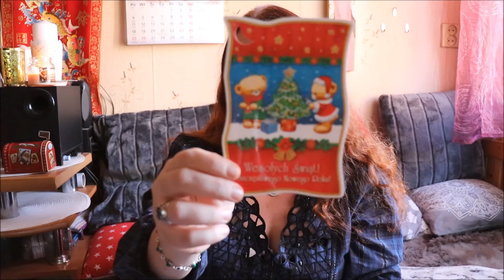Poświąteczne tło , panorama i dary losu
Chcesz dołączyć do live? Czyli do filmów na żywo nadawanych, gdzie możesz porozmawiać na czacie z super ludźmi? Szukaj tych filmów codziennie około 10 rano i około 18, 19 . Inne Audycje nadawane na żywo są we wtorki, środy, piątki i niedziele o godzinie 22.

5 zł za jedno pytanie. Jedno pytanie dziennie.

Zasady:
Jedno pytanie to jeden sms

FANPAGE NA FB:
INSTARGAM
joanna.wisniewska.7374
Sklep ze świecami:

Możesz zamówić u mnie wróżbę.
Mogę wykonać dla ciebie osobisty talizman
Mogę zrobić dla ciebie analizę duszy
Mogę wykonać rytuał

Jeżeli jesteś w potrzebie i nie wiesz jak się ruszyć, w co wejść, żeby znów nie wtopić, jak zadziałać, na kogo uważać i jaka droga będzie najlepsza dla ciebie, zapraszam cię na seans wróżenia.
Tam możemy umówić się na seans na żywo, na telefon. Omówimy co, jak, gdzie i za ile. Możesz również do mnie zadzwonić 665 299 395 żeby umówić się na seans, ale odbieram jak mogę, czyli w czasie kiedy nie prowadzę auta i nie stawiam kart, trzeba celować. Mail…zawsze jest i odpisuję kiedy mogę. Nie bój się pytać jeżeli masz jakiś problem. Jeżeli zagra nasza energia i będziesz chciał mojego wyjaśnienia tego, co stoi w twoich kartach, to umówimy się na seans.
Jeżeli masz problemy, które chcesz rozwiązać, to możemy zadziałać magicznie.
Proponuję ci rytuały
Oczyszczenie domu, przestrzeni, na żywo albo na odległość
Oczyszczenie czakr: rytualne bądź wahadłem
Wzmocnienie czakr: rytualne bądź wahadłem
Odcięcie od negatywnych energii wszelakich
Usuwanie blokad na pracę, miłość, zdrowie
Wspomaganie walki z chorobą
Przyciągnięcie pracy
Na podwyżkę
Na usunięcie negatywnych ludzi
Odcięcie od wrogów
Odcięcie od szkodliwych osób
Usunięcie przeszkód w jakiejś sferze życia
Przyciągnięcie miłości
Wzmocnienie relacji partnerskich
Usuwanie klątw
Laleczki voodoo, żadanice, proszebne
Przyciągnięcie pieniędzy
Przyciągnięcie bogactwa
Jestem obecna na portalach
Magiczne Wrota